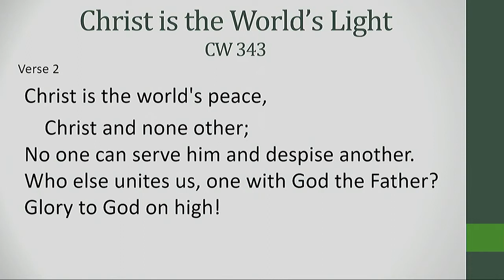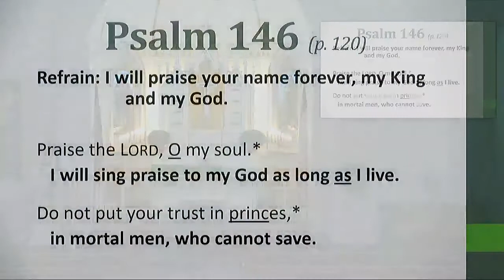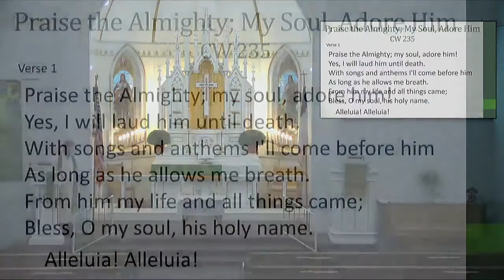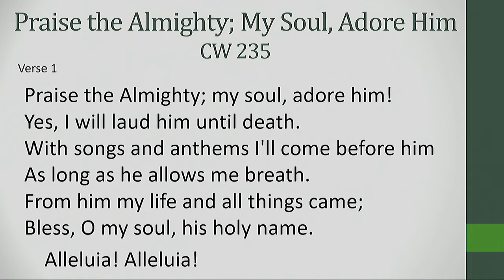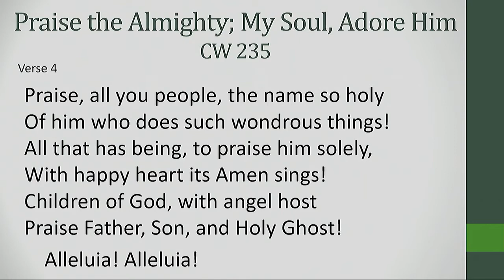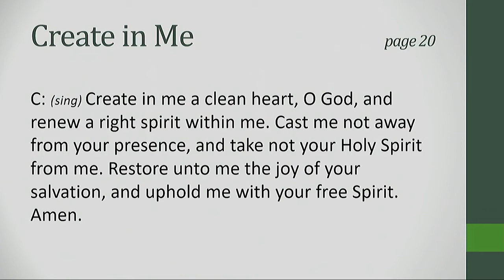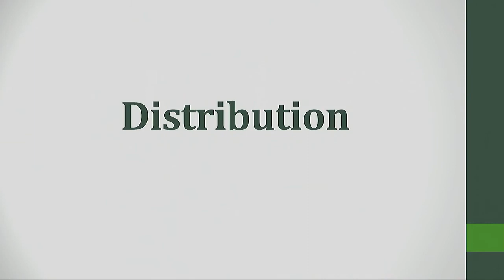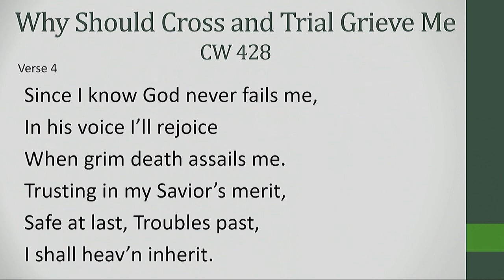Hearing God's Word - Worship for 12 Sep 2021